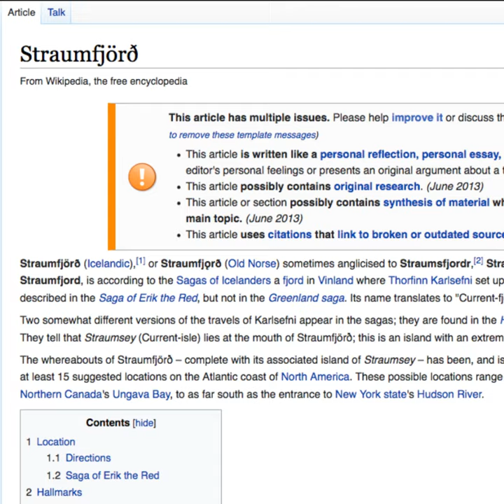Did the Montauk Natives fight off the Vikings in 1000 AD?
Is it possible the Montaukett Tribe prevented the Vikings from venturing further South down the Atlantic Coast in the year 1000 AD?

by: Tripface LIHC